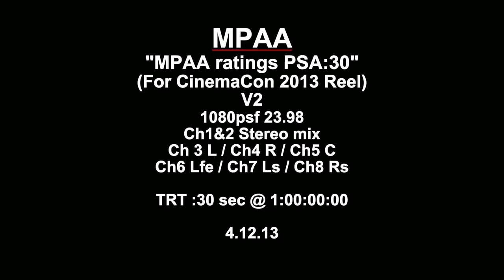MPAA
Original Music by Noble Music "Hand in Hand" for MPAA "Ratings" PSA :30